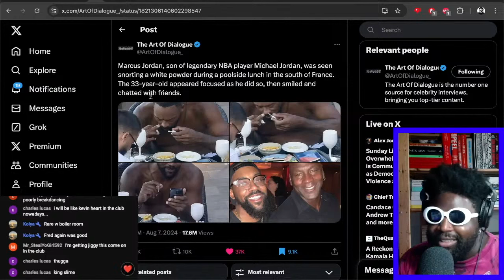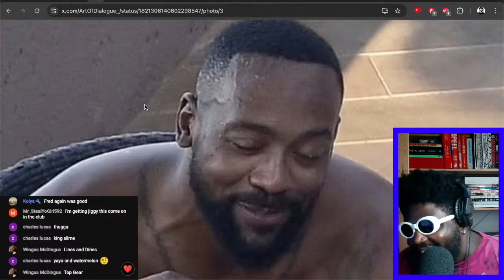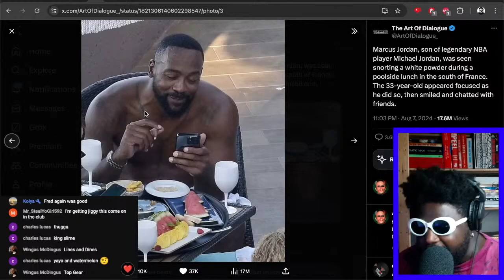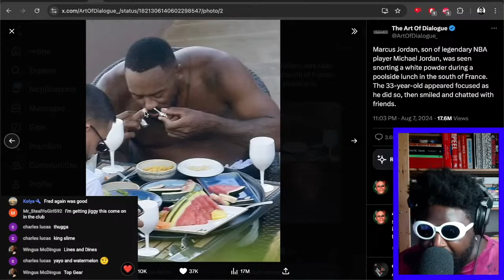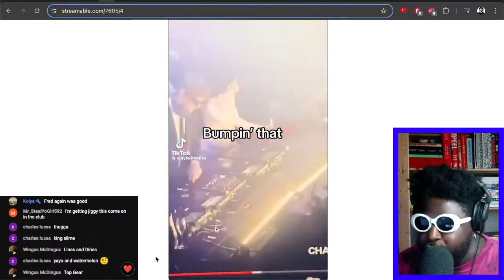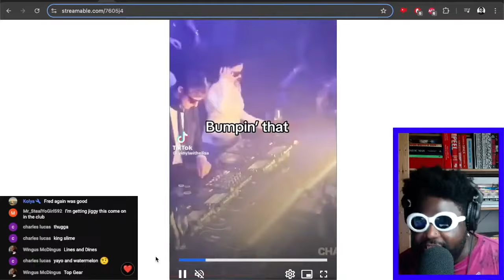Marcus Jordan is just like ME frfr..